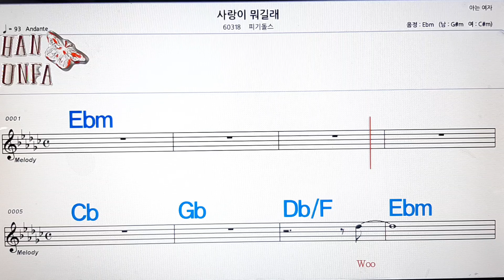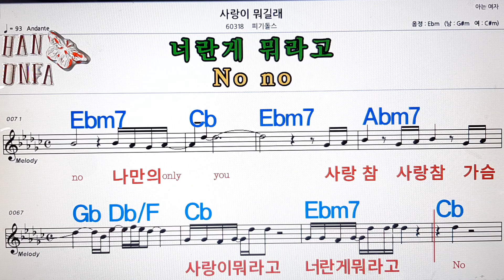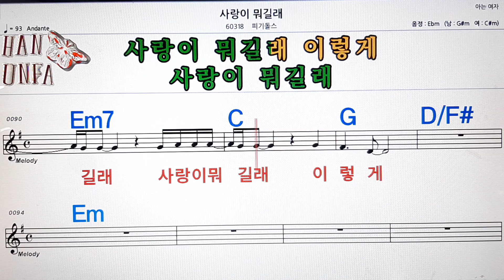사랑이 뭐길래/피키돌스💋노래방, 코드 큰 악보, 반주 가라오케, 가사💖Karaoke, Sheet Music, Chord, Lyrics , MR